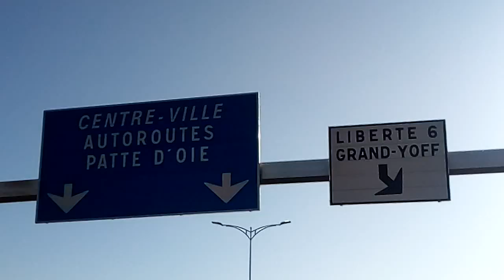Accident sur l'axe Hlm grand yoff- Patte d'oie: Le Bilan officiel est de trois morts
C'est vers les coups de 6h du matin que deux camions en partance vers patte d'oie ,dans une course folle ont commis l'irréparable. C'est à hauteur de la passerelle du stade Leopold Sedar Senghor, selon des témoins, a cogné le rétroviseur d'une toyota conduite par une dame, le temps pour celle-ci  de réaliser ce qui lui est arrivée , l'autre camion transportant du poisson heurte cette dernière et un autre piéton avant de finir  sa course dans un autre mini car qui roulait dans le même sens. Les sapeurs pompiers alertés selon des témoins toujours ont mis du temps avant d'arriver sur les lieux.